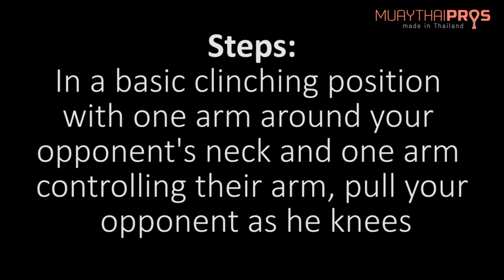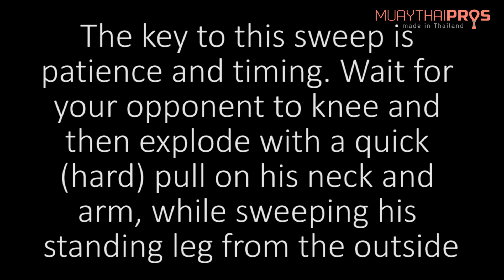Muay Thai Sweep from the Clinch - Inside Leg Sweep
Learn how to do an inside leg sweep from Muay Thai Lumpinee and Rajadamnern champion Nong-O from Evolve MMA. In this video Nong-O demonstrates how to execute an effective sweep from the clinch.

This is a basic sweep that you will commonly see used in the Muay Thai ring. The key to executing the sweep is to wait for your opponent to throw a knee and then use the sweep.

You need to make sure that you pull your opponent to the side as you are sweeping his leg. This should be in a single motion so it will throw them off balance.